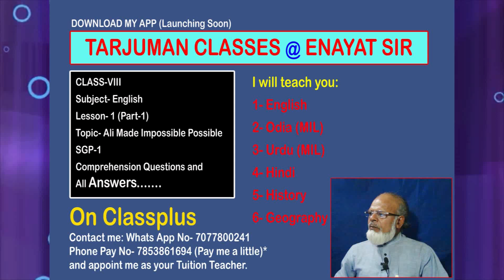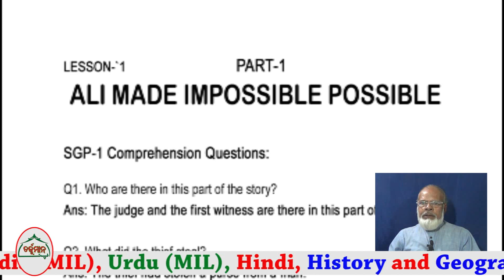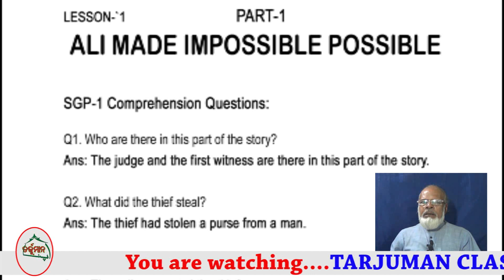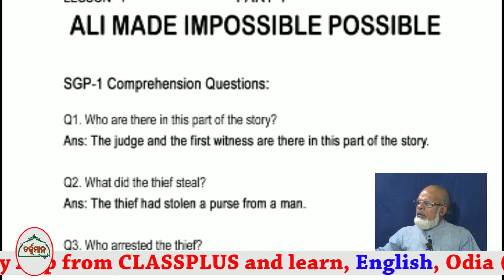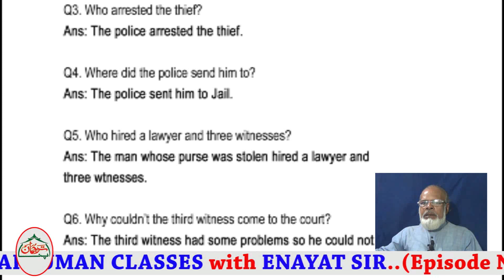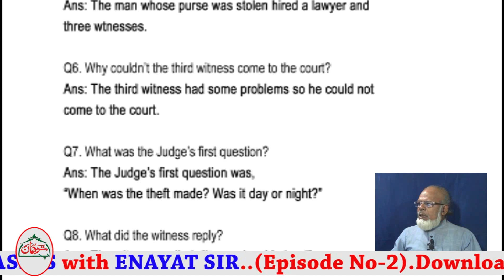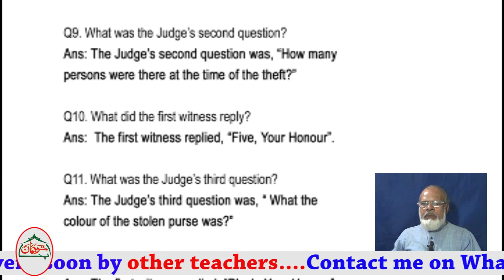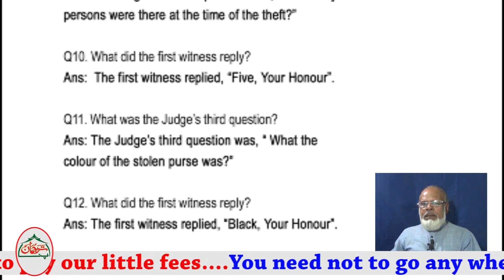Class-VIII (ENGLISH ) LESSON -1 | ALI MADE ...SGP-1 | Comp..Questios | All Answers